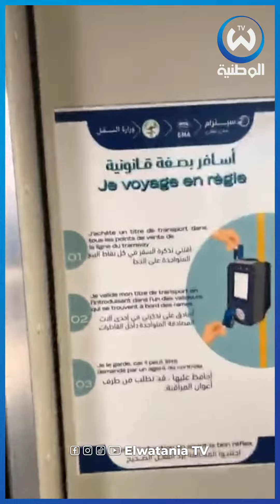سابع ترامواي في الجزائر يدخل حيز الخدمة بولاية مستغانم بأياد جزائرية.. شاهدوا